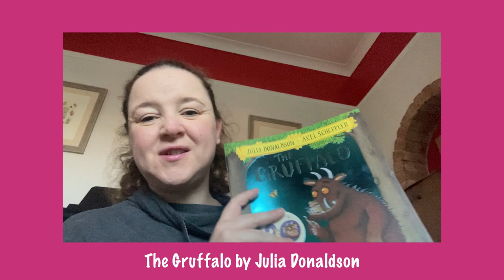READING: The Gruffalo